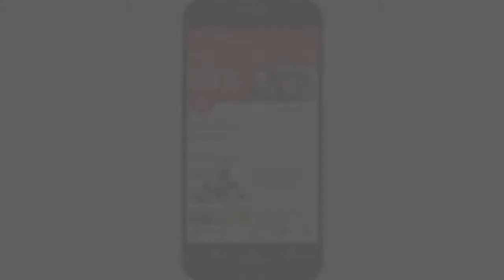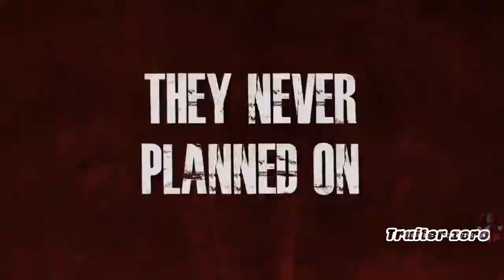INTENSIVE CARE Official Trailer 2018 Tara Macken, Jai Rodriguez, Director by Jared Bentley YouTub1